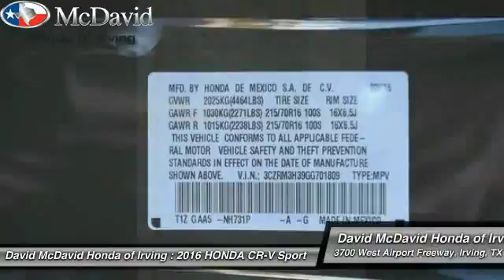2016 HONDA CR-V Irving TX GG701809